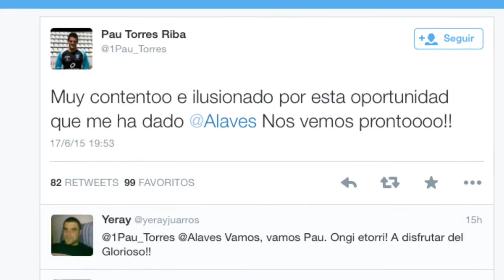18 de junio de 2015 TITULARES VTV ACTUALIDAD DE VITORIA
Hoy en VTVTitulares; hablamos de BambalinaFestibala, del Azkena Rock Festival ARF​, de las fiestas de Judimendi (PROGRAMA y LakuaArriaga
Además hablamos del fichaje del meta PauTorres por el Deportivo Alavés​ y del nuevo técnico asistente del Baskonia​ AgustíJolbe.